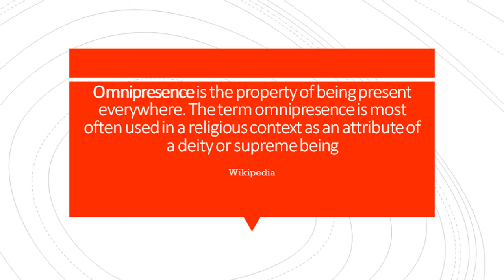The Biblical God is NOT Omnipresent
So many Christians and Jews believe that their God is an omnipresent being. Had they really read the Bible, I highly doubt they would have missed the story of Cain and Abel. The Bible has many contradictions. This is just one of them.